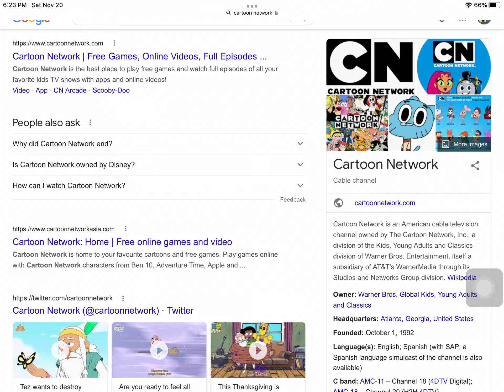Happy 30th anniversary to Cartoon Network!